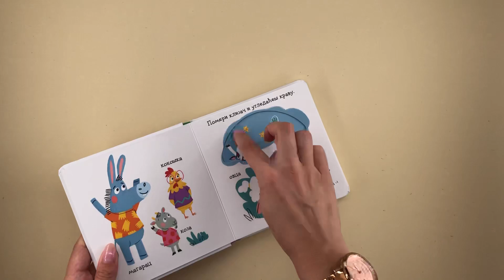ZAVIRI I OTKRIJ: NA FARMI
Pomeraj klizače unutar knjige i zaviri u čudesni život na farmi.

Otkrij ko se krije u šupljikavom siru, a ko želi da pobegne iz jabuke.

Zabava je zagarantovana!